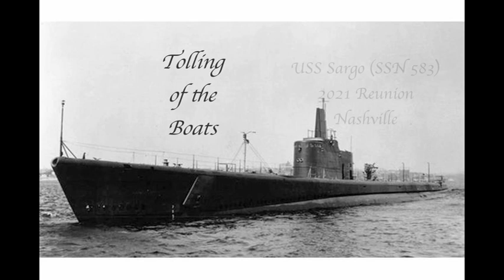Tolling of the Boats 10-1-2021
"Tolling of the Boats" . A traditional ceremony honoring the U.S. submarines lost at sea.  This ceremony was conducted at the USS Sargo (SSN 583) Re-union in Nashville, TN  Oct 1, 2021